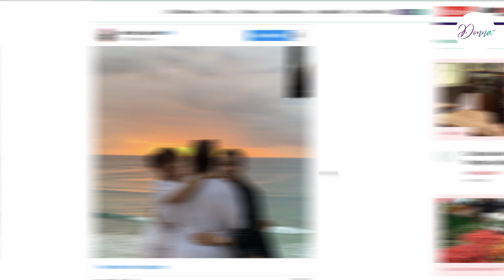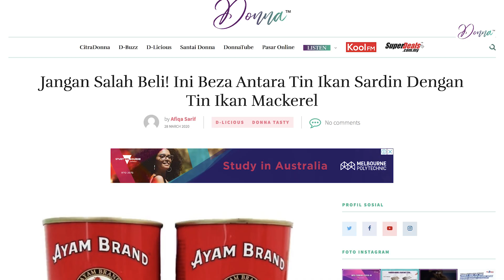D BUZZ | Artis Minta Dana Khusus?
D-buzz membincangkan pelbagai topik semasa dan viral berkaitan masyarakat.